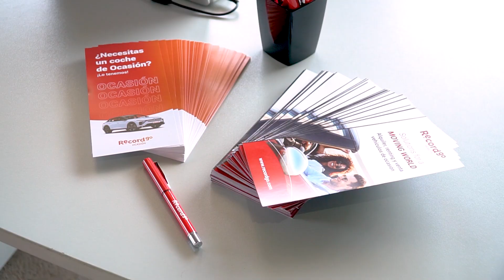Record go en la Feria Motor Ocasión de Castellón 2023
Entre el 8 y el 11 de junio hemos estado presentes en la Feria de Motor Ocasión de Castellón, visibilizando nuestro proyecto de movilidad 360.

✅ Alquiler de vehículos
✅ Renting
✅ Venta de vehículos de ocasión

En definitiva... soluciones de movilidad para cubrir cualquier tipo de necesidad. 🚗🛵🚐